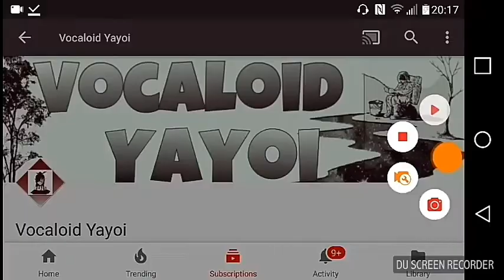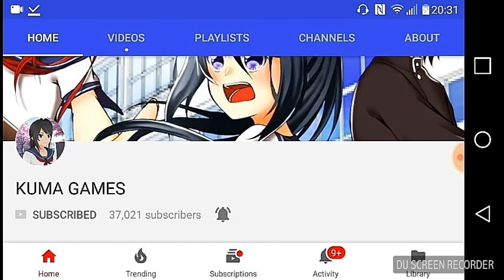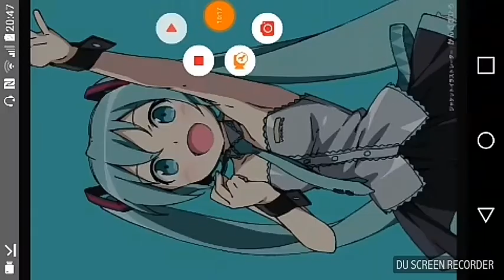High school simulator 2018 bug's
A few bug's that i wanted to tell KUMA GAMES about😄